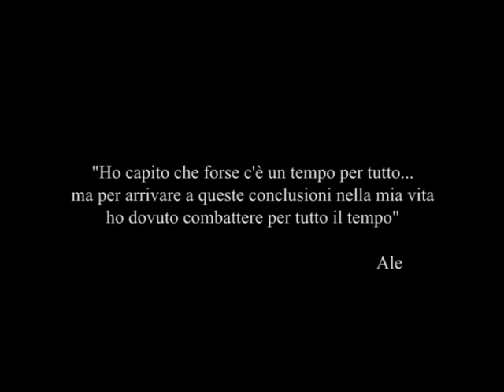Trailer Documentario Rai Cinema "Alessandra Bisceglia la forza di un sorriso"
Quella di Alessandra Bisceglia è la storia di un sogno. Breve, 28 anni appena, ma piena d'emozione e di forza. E' la storia di una ragazza che da un piccolo paesino della Basilicata, Lavello, sogna di andare a Roma e diventare giornalista. Lo racconta a tutti, lo scrive sui temi e anche sulle pagine del suo diario. E ci riesce, grazie al suo talento, all'ambizione e a una tenacia che avrebbe smosso le montagne. Ci riesce anche nonostante quella malattia di cui non parlava mai, quasi non esistesse, ma che forse, tra mille           sofferenze, l'ha resa ogni giorno più forte e volitiva.

Per ricevere il documentario completo contattare la Fondazione Alessandra Bisceglia W Ale Onlus.